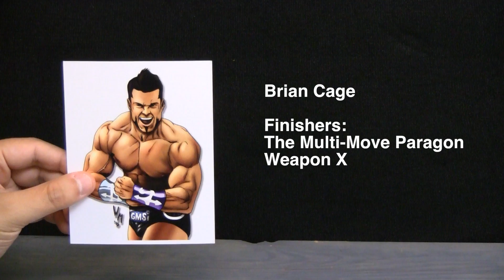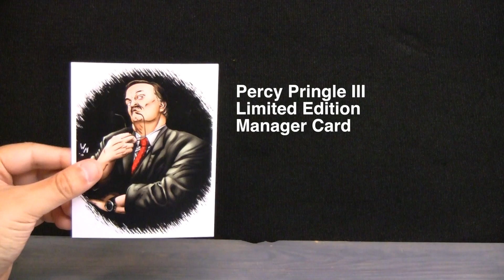Filsinger Games Championship Wrestling from Hollywood Act II Set Overview - FilsingerGamesFans.com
- Championship Wrestling from Hollywood Act I is a game card edition for the Filsinger Games Professional Wrestling Role Playing Game system.  See what the entire set comes with in this overview video.  NOTE: We will never show the backs of the cards that content the stats.

Championship Wrestling from Hollywood Act 1 includes cards for Shaun Ricker (Eli Drake), Brian Cage, Ray Rosas, "Pretty" Peter Avalon, Manimal, vOodO kAos, James "Main Event" Morgan, Mikey O'Shea, Johnny Goodtime, Terex, Ryan Taylor, Pinky and a bonus, Limited Edition, card for Percy Pringle III.

Produced by
Saturday Morning Media